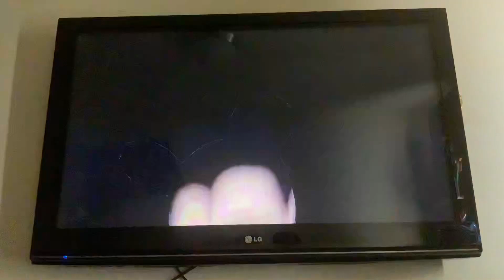Gen 2 Red/Blue Oddities - Oswald's Models - Jumpscares